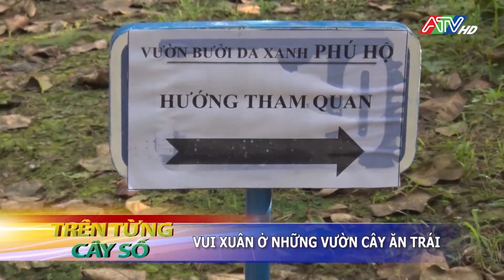Vui xuân ở những vườn cây ăn trái | ATV Tin tức